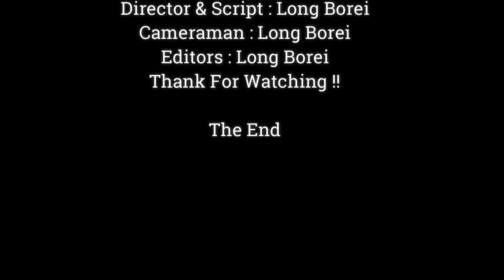HEART WARMING.!! HOW ADORABLE BABY MONKEY ANISSA RIGTH NOW,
Dear all Value Visitor, This Videos We Want To Show You About ,HEART WARMING.!! HOW ADORABLE BABY MONKEY ANISSA RIGTH NOW,